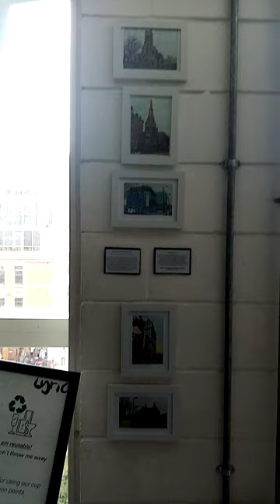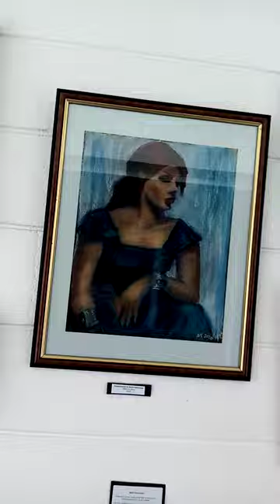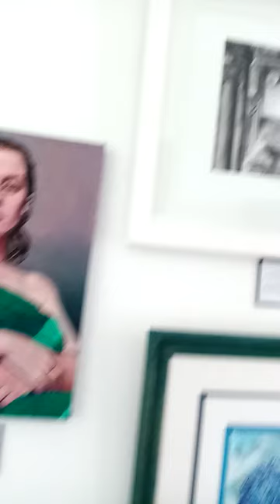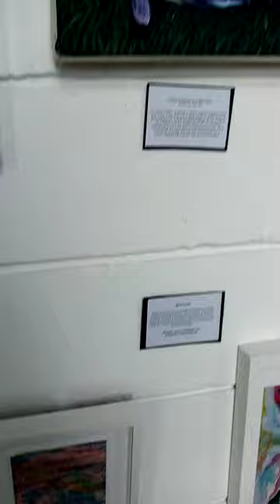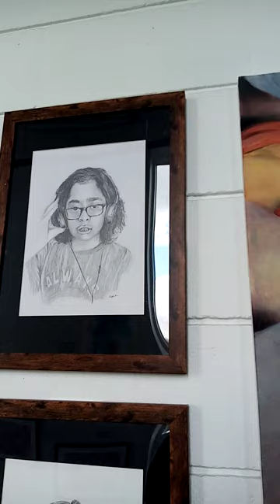Through Her Eyes: A Celebration of Female Artists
A group exhibition of female painters from various backgrounds and levels, in celebration of Women's History Month.
Duration: 8th - 31st of March, 2023.